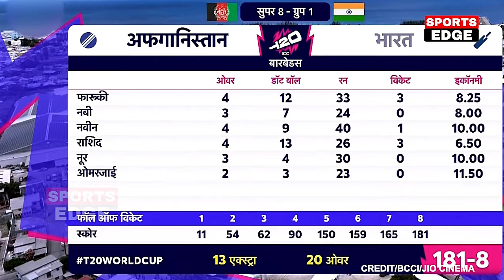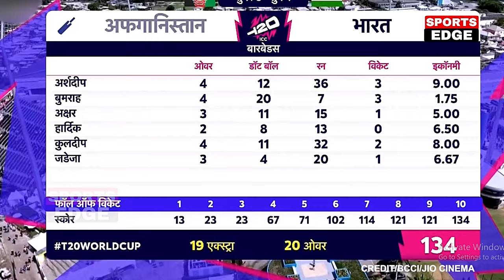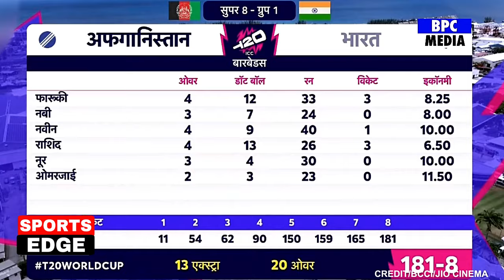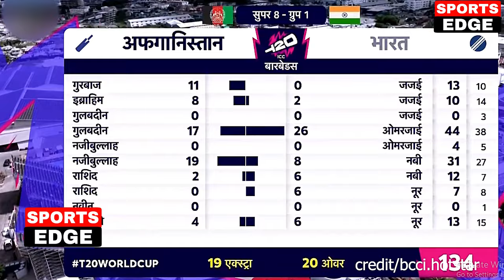IND vs AFG Match Highlights | India vs Afghanistan Match Highlights | T20 World Cup 2024 Highlights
T20 World Cup 2024, Afghanistan vs India, 43rd Match, Super 8 Group 1 Highlights India won by 47 run
India vs Afghanistan Super 8 T20 WC 2024 Full Highlights, Ind VS Afg 43rd Match T20 WC Highlights
India vs Afghanistan 43rd T20 World Cup Match Highlights: IND VS AFG Last Over Highlight | Bumrah
SEARCH AND TAGS:
india vs afghanistan cricket match t20 world cup 2024 highlights,
india vs afghanistan cricket match super over,
india vs afghanistan cricket highlights,
india vs afghanistan cricket live,
india vs afghanistan cricket test match highlights,
india vs afghanistan cricket match t20 world cup 2022 highlights,